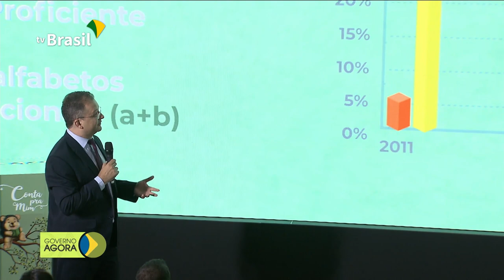Conta Pra Mim!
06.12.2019 - Em Curitiba (PR), o vice-presidente Hamilton Mourão participou de uma homenagem a pessoas que contribuem para o fortalecimento da democracia. E o Ministério da Educação lançou um programa de leitura em família: é o programa Conta Pra Mim!